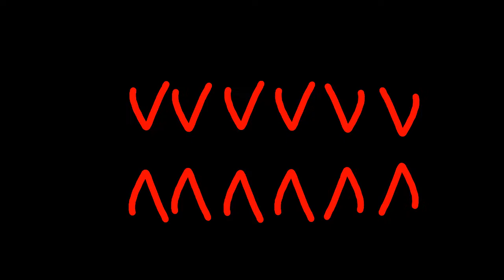The story of my OC Ep 5 11+ Eng, Rus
Ребята Надеюсь вы не забыли этот сериал серия очень сильно ленивая.
Я отказывалась делать фоны вообще на всё отказывалась.

Time: 2 werk

Program:FlipaClip, IbisPaint

НЕ просто так 11+ потому что
Тут будет кровь а кровь мы любим
Премьеру поставила просто так
Удачи вам пока!!!
Guys, I hope you haven't forgotten this series, the series is very lazy.
I refused to make backgrounds at all, I refused to do everything.

Time: 2 werk

Program:FlipaClip, IbisPaint

NOT just like that 11+ because
There will be blood here and we love blood
I put the premiere just like that
Good luck to you so far!!!
Pessoal, espero que não se tenham esquecido desta série, a série é muito preguiçosa.
Recusei-me a fazer tudo, recusei-me a fazer tudo.

Tempo: 2 werk

Programa: FlipaClip, IbisPaint

Não é só isso.
Haverá sangue aqui e nós amamos sangue
Pus a estreia assim.
Boa sorte até agora!!!